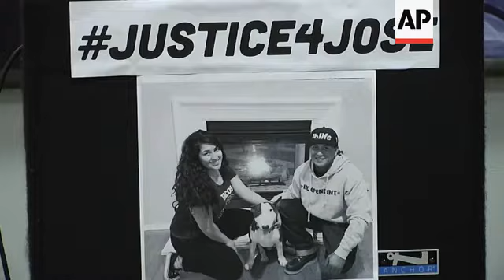Family seeks answers in US immigrant's death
(11 Apr 2019) A 27-year-old man died in a California hospital after he suffered a brain hemorrhage while detained by U.S. immigration authorities, his wife said Wednesday, demanding to know what caused his injury and whether he received appropriate medical care in custody.
Melissa Castro said she was called Feb. 8 by an Immigration and Customs Enforcement official and told that her husband had a "passing out episode" while in the custody of detention officials in Adelanto, California, and had been taken to the hospital.
Castro, who had delivered the couple's baby five days earlier, said she found Jose Luis Ibarra Bucio in an intensive care unit and in a coma from which he never awoke.
The baby, now two months old, was born on February 3 while Ibarra was in detention.
"I actually was told I wasn't going to be able to have children and I miraculously got pregnant. He was never able to meet him (Castro's newborn son) or see him so it's very very hard," Castro said.
Castro said she wants to know what happened to her husband, who was young and had no prior health problems.
She said she heard from doctors that he had been airlifted from another hospital.
She said she also wants to know why ICE had him shackled to his hospital bed in a coma and signed papers releasing him from custody two weeks later.
Immigration and Customs Enforcement said in a statement that Ibarra was released for humanitarian reasons.
Officials at ICE and detention facility operator The GEO Group declined to discuss his health condition.
Ibarra was held at the facility in Adelanto for about a week until he collapsed on his way to an immigration court hearing on Feb. 7, immigrant advocates said.
When he was released from custody, Castro said, she initially was hopeful that someday Ibarra might be able to meet his son.
In addition, she said it was a relief to no longer have guards in his hospital room or see him shackled.
But now, she questions why authorities chose to release him when they did.
His condition worsened and he died March 21 after the family removed life support.
It was at least the second time in two years that an immigrant detained at the privately run facility in Adelanto has fallen into a coma and been released.
Immigrant advocates have noted that releasing severely ill detainees means U.S. authorities aren't subject to the same level of oversight as when an immigrant dies in custody.
Ibarra - who came to the United States from Mexico as a young child and grew up in Southern California - was arrested in 2017 after fleeing traffic police, Castro said.
She said he told her that he hadn't pulled over out of fear he could face deportation - though at that time he had permission to stay in the country under a President Barack Obama-era program for immigrants without legal status who were brought to the country as children.
Ibarra was convicted last year of evading or attempting to evade police while driving recklessly and sentenced to a year and four months, according to California's Department of Corrections and Rehabilitation.
He was released from prison in January and taken into immigration custody.
Ibarra, a truck driver, married Castro two years ago.
She is a U.S. citizen, but they had not filed papers to sponsor him to stay in the country and knew he might wind up in immigration custody after prison since his papers under the Deferred Action for Childhood Arrivals program had since expired, Castro said.
When her husband first got to detention, he called and told her that he'd wait as long as it took if he could remain in the country with her and their soon-to-be-born son, Castro said.